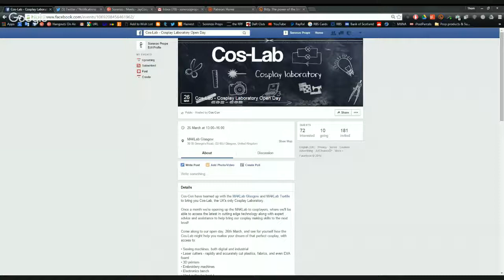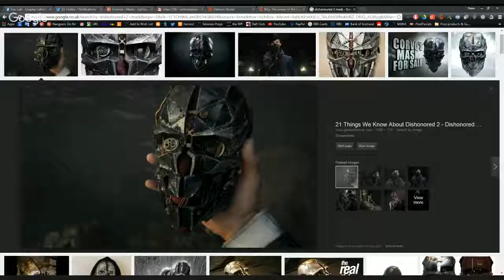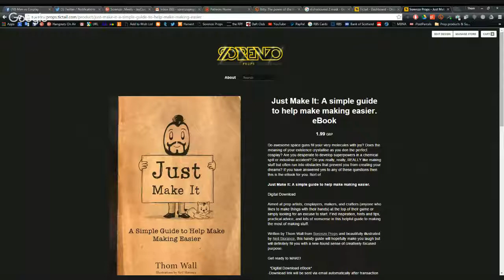Sorenzo : Meets - JayCosplay Props - #3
Episode 3 - JayCosplay Props

This will be a second time I've had John from JayCosplay Props on my show, and that is in no way a bad thing.
John is a severely talented prop and cosplay artist, he is dedicated and passionate and I'm keen to find out more about what makes him tick, how he likes to work and what are his future aspirations.

Support future Sorenzo Props videos by becoming a Patron